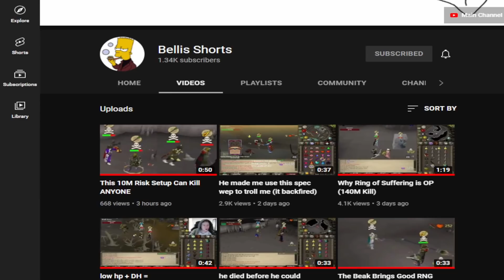This Deep Wildy Dharok Setup is INSANE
DH vid innit, lmk ur thoughts